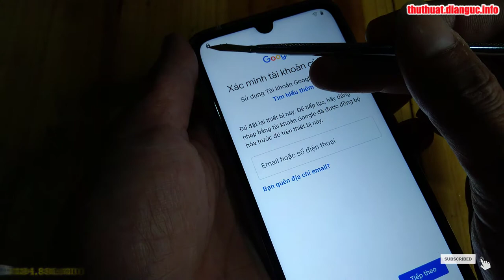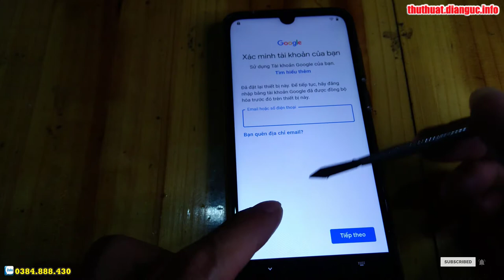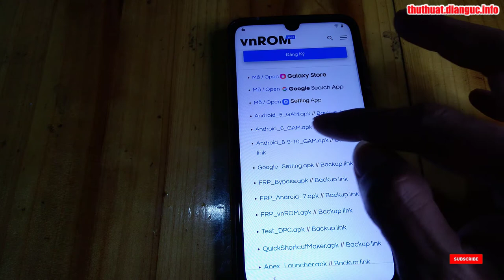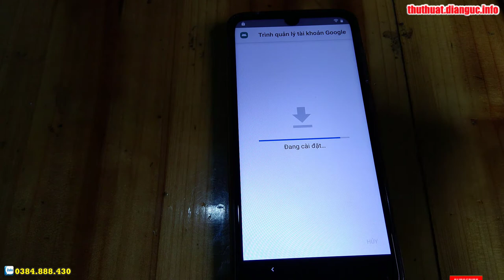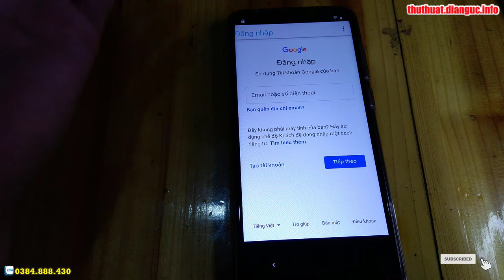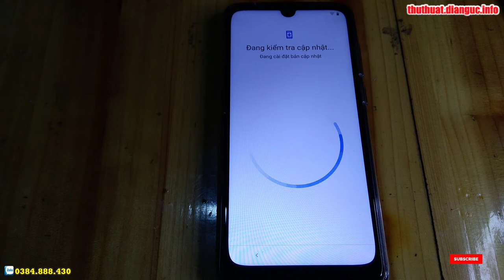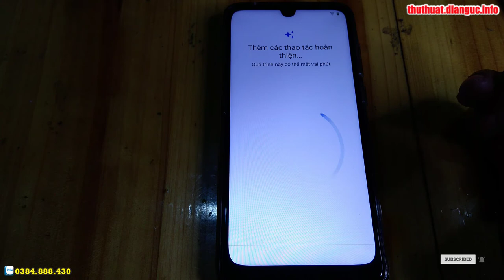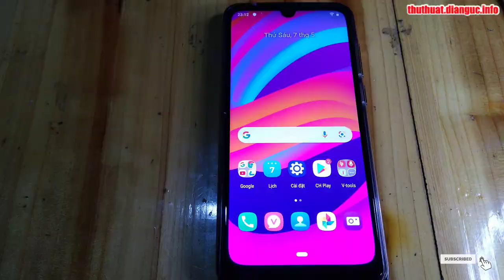Bypass Google Account Vsmart Star 3 V330A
bypass google account Vsmart Star 3, LỖI BYPASS VOS 3.0 LOAD CÁC DỊCH VỤ CỦA GOOGLE, LOADING CÁC DỊCH VỤ CỦA GOOGLE , Bypass Google Account Vsmart Star 3 VOS 3.0,

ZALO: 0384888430